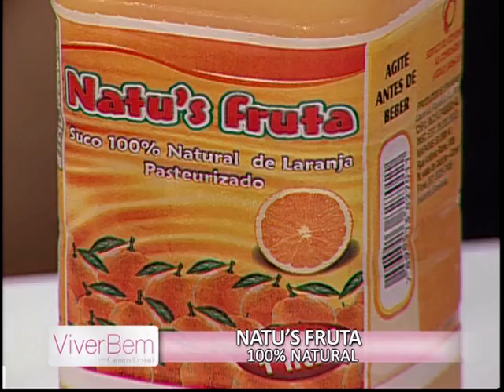Viver Bem em 04/04/2014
A banda Farrapos e Trapos participou ao vivo no Viver Bem de hoje.